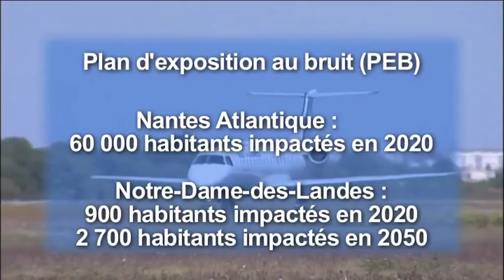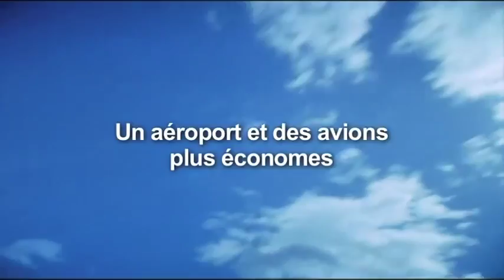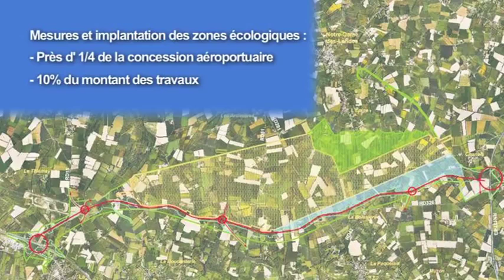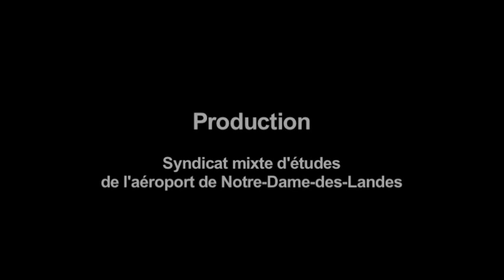Les enjeux du nouvel aéroport : un projet exemplaire pour l'environnement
Vidéo réalisée en 2011 par le Syndicat mixte aéroportuaire du Grand Ouest